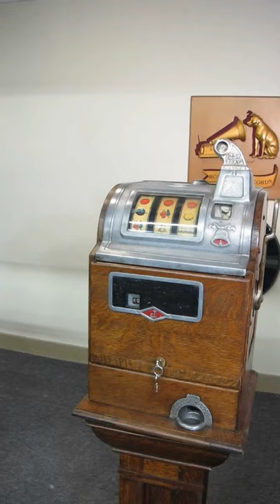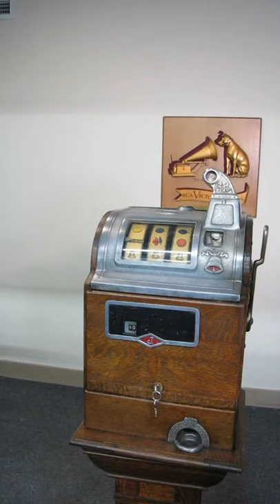Jennings 3 Reel 25c Trade Stimulator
Circa 1922
Quartersawn Oak & Hammered Metal
All Original
Future Pay Means That the Payout Comes on the Next Try
  This is to Get Around the Gambling Laws of the Day
  Therefore it is called a Trade Stimulator
Gooseneck Coin Slot
Original Coin Tray
Complete with Original Functioning Lock
  and Keys
This is a Wonderful and Functioning Piece of
  Yesteryear Memorabilia and Highly Collectible
  for the Experienced Coin Op Collector